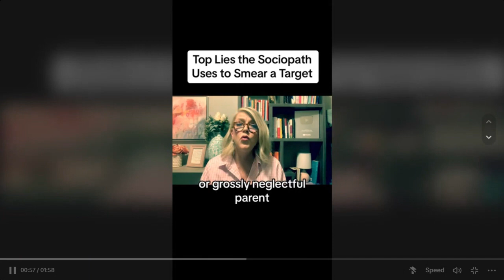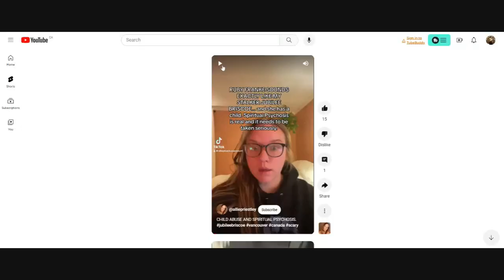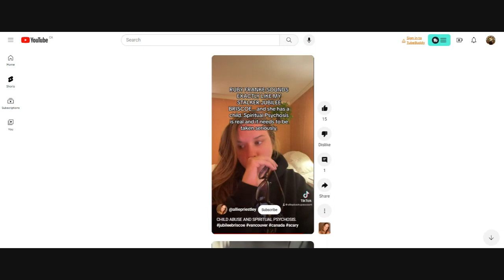Sociopaths, Malignant Narcissist AND Allie Priestley weaponized CHILDREN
Allie Priestley has continually weaponized CPS and attacked autistic mothers likes its her job. She has recruited the help of MANY supporters including Hags/Kaitlyn and Katie